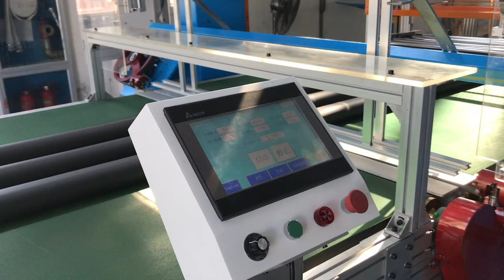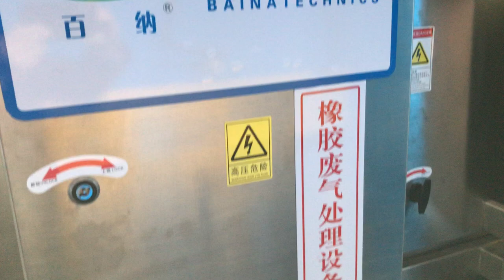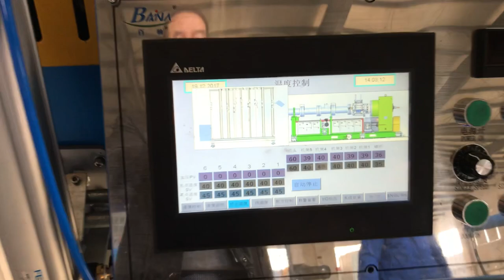insulation pipe extrusion machine and vulcanization oven